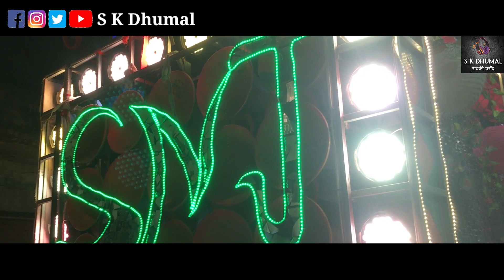Mor Bar Le De Na Raja | Son Ke Nathni CG Trending Song | Sanjana Dhumal Group Dhamtari 2023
Video Link-